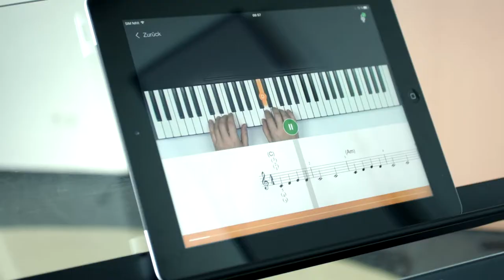Yamaha Music School at Fairfield Halls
The first Yamaha Music School opened in Japan in 1954 and now operates schools and examinations all over the world. The Junior Music Course is a well-regarded and highly effective system of music education for young beginners, offering a well researched, creative and enjoyable way to learn.

Features of the Yamaha Music Education System:
• Developmentally appropriate: children have different needs at different ages and our course materials and methods reflect this.
• The way children learn to speak is the most natural way to learn: ‘sound before symbol’ - absorbing first, speaking next, then reading/writing.
• Group lessons: learning music in groups is a powerful education tool.
• Comprehensive and creative education: the course teaches piano skills, but also includes singing, harmony, composition, ensemble, theory and analysis, rhythm, music appreciation - all with the aim of nurturing sensitivity and imagination to develop creative skills.